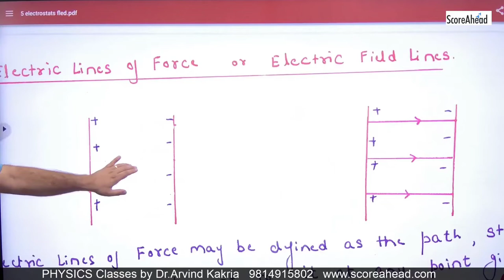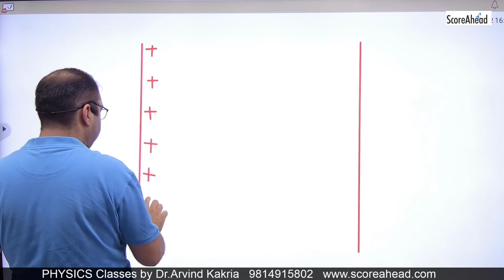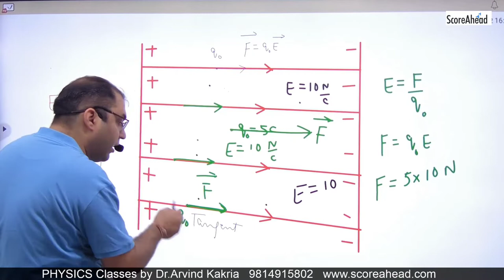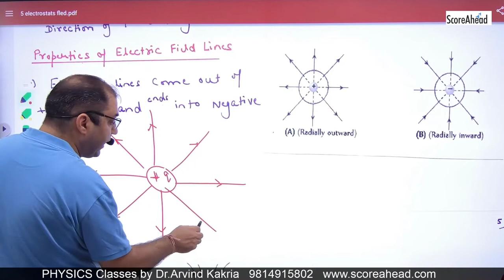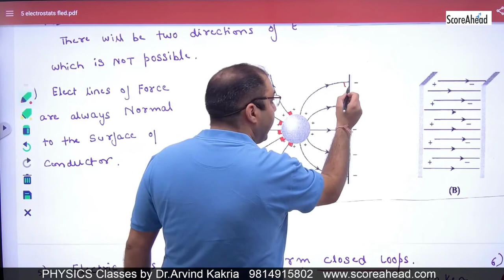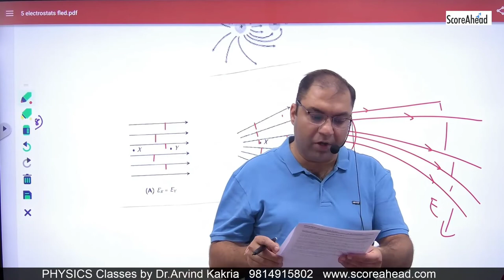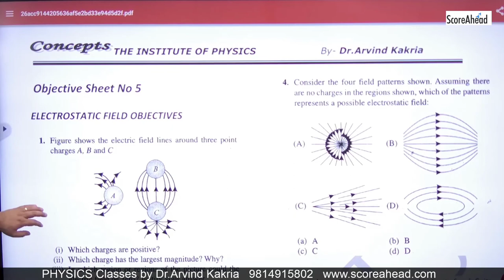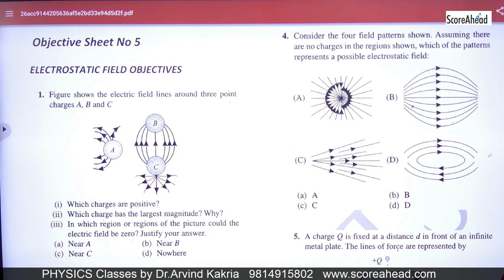7 Electric Lines of Force